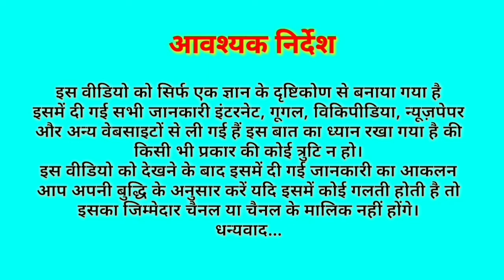राहुल सांकृत्यायन का जीवन परिचय।आजमगढ़ के प्रसिद्ध कवि राहुल सांकृत्यायन।